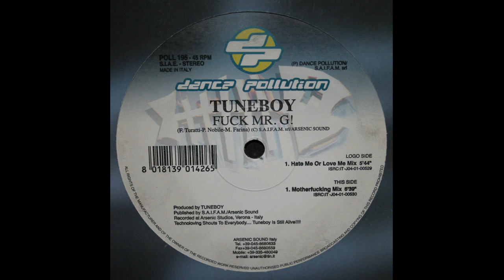Tuneboy - Fuck Mr G!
In 2004 I opened yet another can of worms by making contact with the mother of my son. In a 'condition' I should perhaps not have been I hammered this track in the hours before. You cannot get any more drum machine than this.